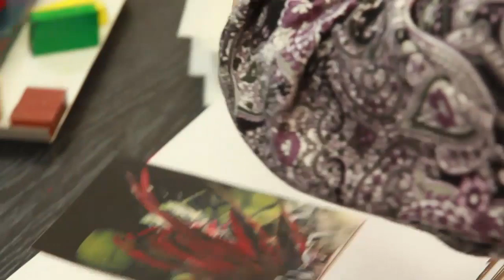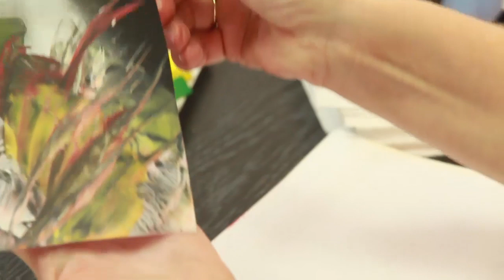Jana Školaudyová - Enkaustika - díl 3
Jana Školaudyová Vám prozradí jednoduché návody, jak si vytvořit krásné obrazy pomocí techniky enkaustiky. Stačí obyčejné voskovky a stará žehlička a můžeme začít.

1. neplacený díl - Seznámení s enkaustikou

2. neplacený díl - Výroba prvních přání

3. neplacený díl - Malujeme kytičky, stromy a detaily

1. prémiový díl - Malování oblohy, stromů a ptáků

2. prémiový díl - Malujeme cestu, hory, vodu

3. prémiový díl - Zvýrazňování plochy, dobarvování

4. prémiový díl - Malování enkaustickou tužkou

5. prémiový díl - Malování plastických ploch

6. prémiový díl - Malování na MDF desku